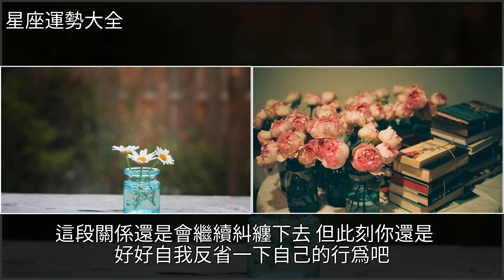小浠療愈10月星座運勢：雙魚座水瓶座愛情迎接長期承諾，桃花爆發，[星座運勢大全]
小浠療愈10月星座運勢：雙魚座水瓶座愛情迎接長期承諾，桃花爆發 [星座運勢大全]星座,雙魚座,水瓶座,戀愛,天秤座小浠療愈10月星座運勢：雙魚座水瓶座愛情迎接長期承諾，桃花爆發 [星座運勢大全]星座 雙魚座 水瓶座 戀愛 天秤座